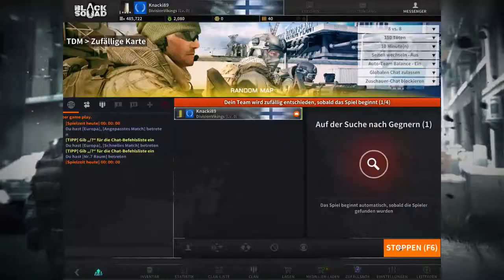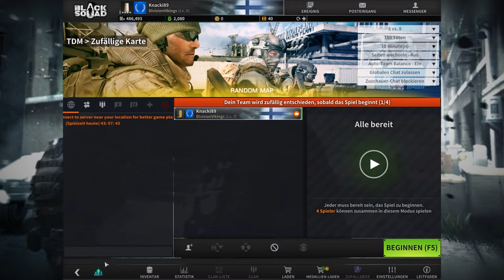[Black Squad] Lets Play #5 VBSS [TDM]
Ein wunderschön guten Tach Ladys & Gentleman, herzlich willkommen zur 4  Folge Black Squad, im TDM Mode auf dieser kack Map VBSS
Der Ton ist diesenmal etwas schlechter, habe das Mikro anders Positioniert, was aber leider scheiße klingt ^^
Intro & Logo V1.0
Musik
Blues Saraceno - Evil Ways
Black Squad
Programme
Adobe Premiere Pro cc
PlayClaw
Adobe Photoshop cc
Audacity
Ram - No Name  8 GB
Grafik - EVGA Gforce GT740S
Speicher - 2 HDD von wem auch immer xD

Tastatur - Trust GXT 860 Thura
Maus - Trust GXT 138 X-Ray Illuminated
Mikrofon - Blue Yetie

xD ich lach mich Tod, aber es läuft erstmal
Lasst doch ein Abo, ein Like oder ein Kommentar da, wenn es euch gefallen hat!